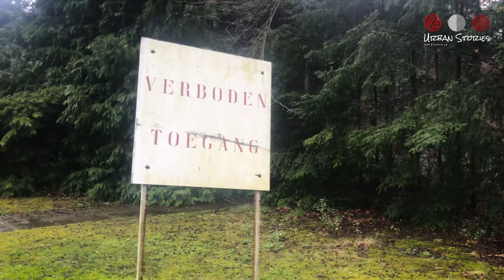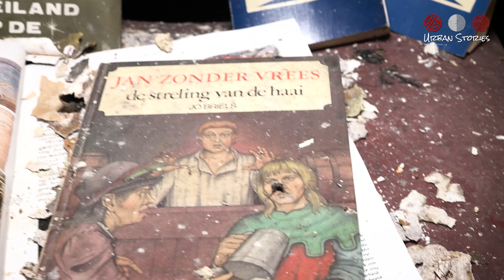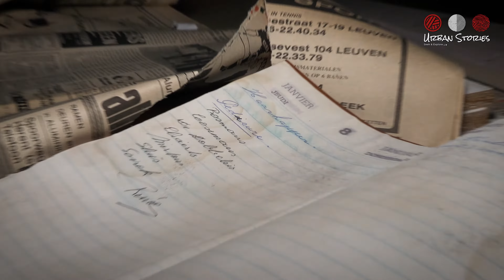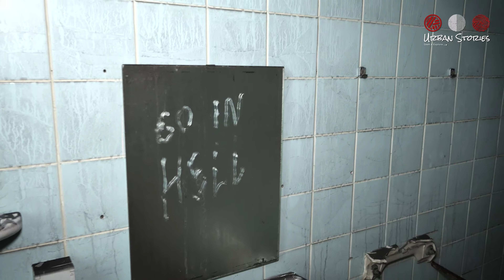ENGSTE Urbex Locatie die we ooit bezocht hebben! | Urbex België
Lost asylum, Shutter Island, er zijn veel namen voor deze plek. We vonden een verlaten pand op het terrein van een psychiatrische ziekenhuis. Hier zat ooit de dagbesteding voor patiënten, vermoeden we. Het pand ligt vol met speelgoed, boeken, verminkte poppen en sporen van een filmscène die zo uit Scarface zou kunnen komen.
De afbeelding van een badkamer met bloed aan de muren heeft iedere urbexer uit Nederland en België al eens gezien, maar met je eigen ogen is toch echt een andere ervaring.
Verreweg de engste plek die we ooit bezocht hebben.

Opgenomen op 10 april 2021.
Zo ver wij weten is de locatie op het moment van uploaden (mei 2022) niet langer toegankelijk.

Only take pictures, leave nothing but footprints.